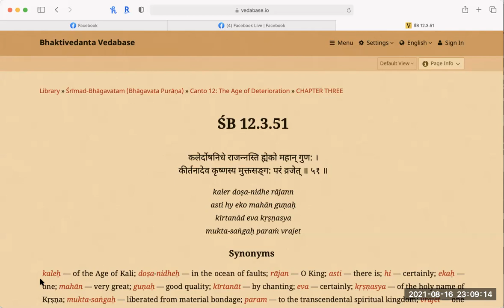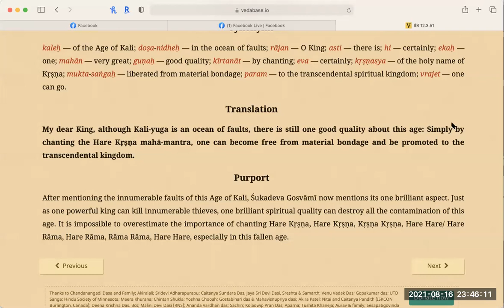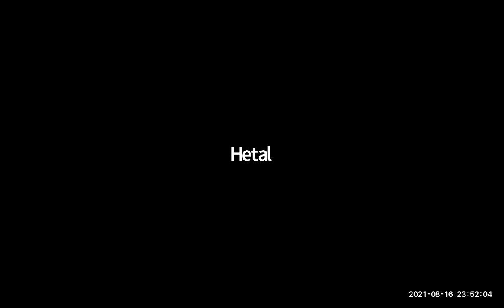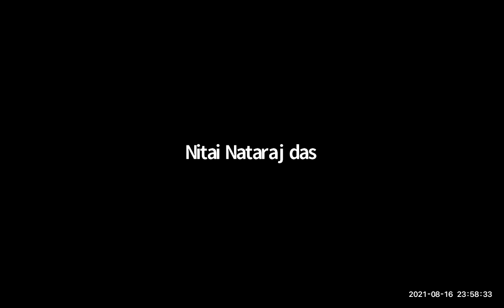HH Candramauli Swami - 2021.08.16 - SB 12.3.51 - Kali-yuga